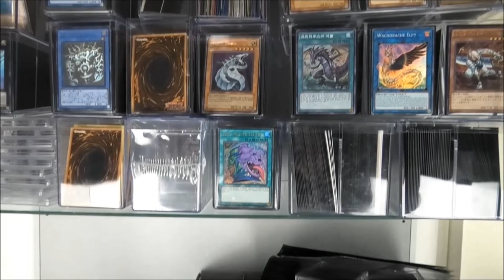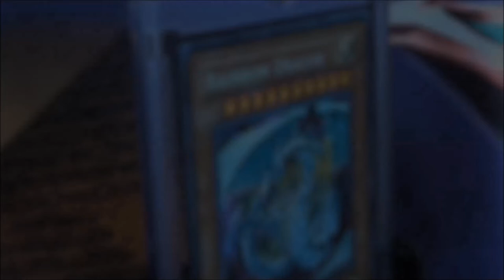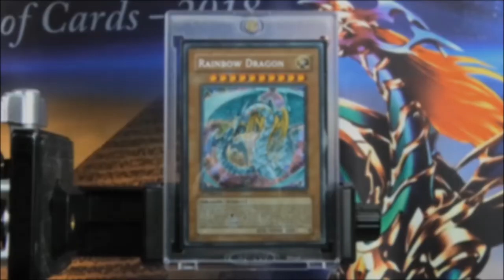20€ Regenbogen Drache | Yu-Gi-Oh Expensive Legacy | House of Cards